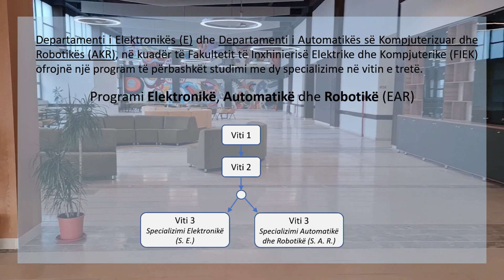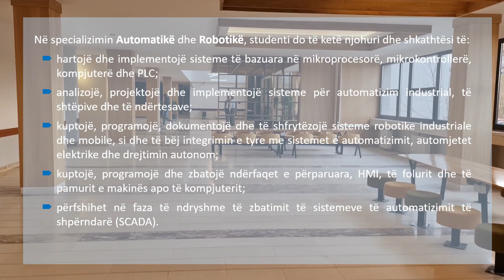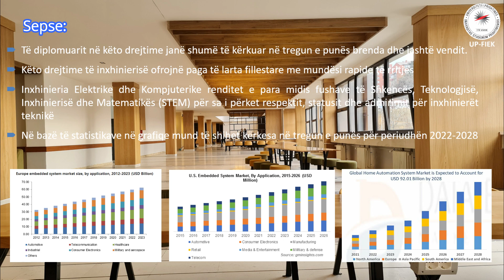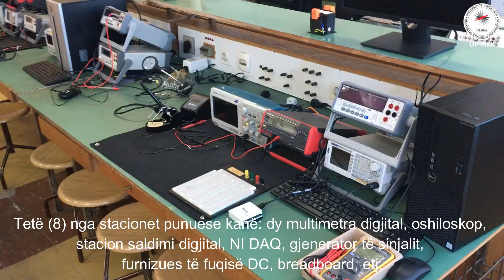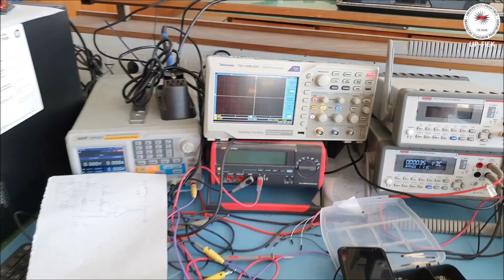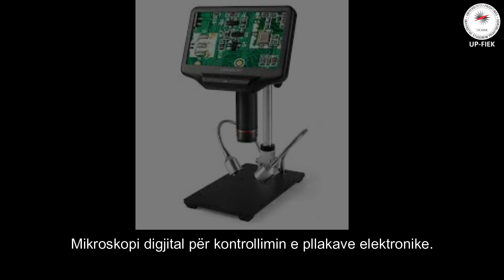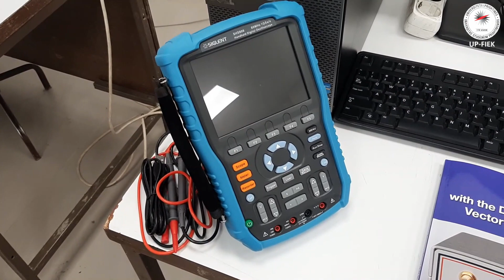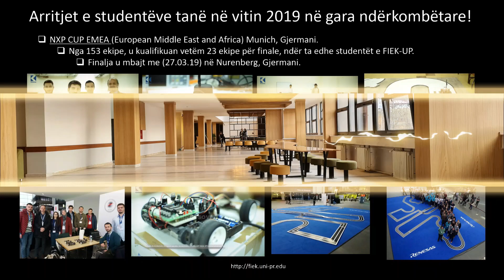Video promovuese e programit të studimit Bsc. Elektronikë, Automatikë dhe Robotikë (UP-FIEK)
Përmbajtja:
00:53 Prezantim i programit të studimit dhe i ambienteve të Fakultetit.
02:59 Përse duhet të studioni në programin EAR?
03:22 Laboratet e Elektronikës
09:59 Laboratori i Robotikës
12:00 Laboratori i Automatikës

Kjo është një video promovuese e Programit të studimit BSc. Elektronikë, Automatikë dhe Robotikë (E.A.R.), në kuadër të Universitetit të Prishtinës "Hasan Prishtina", respektivisht Fakultetit të Inxhinierisë Elektrike dhe Kompjuterike.

Ky promovim ka për qëllim orientimin e studentëve të ardhshëm që kanë prirje për të studiuar në këtë drejtim, duke i njoftuar me planprogramin, laboratoret, ambientet e studimit, përvojat e ndryshme të inxhinierëve dhe studentëve aktual.